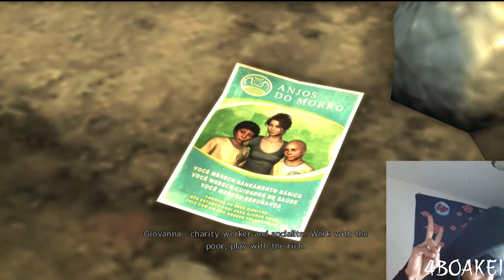“CAT HOUSE SHOOTOUT” (2022) - Max Payne 3 Walkthrough Part 4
🔴 YOO CHECK IT OUT 🔴

🔴MAX PAYNE 3 Walkthrough Gameplay (Let’s Play/Playthrough) on the PC.
Enjoyed The Video?? Hit 👍 “Like” 👍 - Thank You!
Developer:ROCKSTAR Studios
Publisher: ROCKSTAR GAMES
Platform: PS3, Xbox 360, Windows
Release Date: MAY 15th 2012
Genre: Third Person Shooting
Mode: Single Player, multiplayer